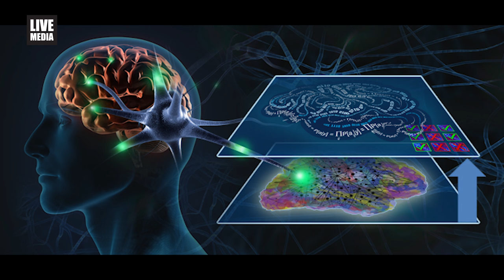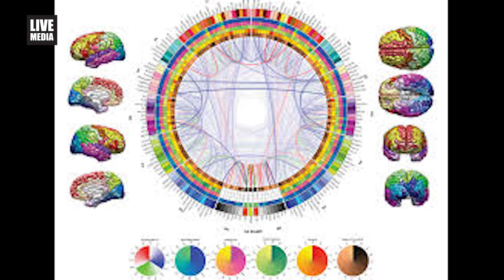Γιώργος Παξινός: «Ο εγκέφαλός μας, μας έχει οδηγήσει σε αδιέξοδο»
Συνέντευξη Γιώργος Κιούσης

Έχει καταξιωθεί διεθνώς για την προσφορά του στην Ιατρική και για τις μοναδικές παγκοσμίως χαρτογραφήσεις του εγκεφάλου. Είναι καθηγητής Ψυχολογίας και Ιατρικών Επιστημών στο Neuroscience Research Australia του Πανεπιστημίου της Νέας Νότιας Ουαλίας στο Σύδνεϋ. Γεννήθηκε στις 6 Δεκεμβρίου του 1944 στη Λεύκη Ιθάκης. Οι επιστημονικές του αναζητήσεις τον οδήγησαν μακριά από την Ελλάδα. Συνέχισε τις σπουδές του στο Πανεπιστήμιο Berkeley στην Καλιφόρνια και μεταπτυχιακά στο πανεπιστήμιο McGill στον Καναδά. Έπειτα πέρασε ένα μεταδιδακτορικό έτος στο Yale.

Από το 1973 εργάζεται στο Πανεπιστήμιο του Νew South Wales στο Sydney, όπου και διαμένει διατηρώντας όμως επαφή και με τα καλύτερα Πανεπιστήμια και Ερευνητικά Κέντρα ανά τον κόσμο, μεταξύ των οποίων και το Πανεπιστήμιο της Οξφόρδης. Μιλάμε με τον Ο Δρα Γιώργο Παξινό, με αφορμή το βιβλίο του «Κατ’ εικόνα» εκδόσεις Λιβάνη.  Ένα μυθιστόρημα που οι ήρωές του ταξιδεύουν σε τέσσερις ηπείρους με σκοπό την εύρεση της ταυτότητάς τους. Πώς αξίες όπως η Αγάπη, η Πίστη, η Συγχώρεση και η Ελευθερία μπορούν να αλλάξουν τις ζωές τους; Ποια τα όρια της επιστήμης και του νου; Μπορεί ο άνθρωπος να συμφιλιωθεί με τη φύση; «Η αγάπη μένει όταν τα λουλούδια πέφτουν στο χώμα».

Ο Γιώργος Παξινός εξελέγη Μέλος της Αυστραλιανής Ακαδημίας Επιστημών το 2009 και Αντεπιστέλλον Μέλος της Ακαδημίας Αθηνών το 2012. Είναι ο κορυφαίος χαρτογράφος του εγκεφάλου και του νωτιαίου μυελού. Ανακάλυψε ενενήντα μία περιοχές (πυρήνες) στο κεντρικό νευρικό σύστημα και σε πολλές έδωσε ελληνικά ονόματα. Οι περισσότεροι επιστήμονες που εργάζονται πάνω στη σχέση μεταξύ του ανθρώπινου εγκεφάλου και ασθενειών όπως Αλτσχάιμερ, Πάρκινσον και σχιζοφρένεια ή μοντέλα σε πειραματόζωα αυτών των ασθενειών χρησιμοποιούν τους άτλαντές του. Ο άτλαντάς του για τον ανθρώπινο εγκέφαλο (που έχει μεταφραστεί στα ελληνικά) είναι ο πιο ακριβής για τον εντοπισμό περιοχών του υποφλοιού. Για σαράντα πέντε χρόνια έχει ενεργό δράση για την προστασία του περιβάλλοντος. Λατρεύει το ποδήλατο, το κολύμπι, το Pilates, το τάνγκο και το χασάπικο. Περνάει πέντε μήνες το χρόνο στην Ελλάδα και θα τον βρείτε τα καλοκαίρια στην Ιθάκη.

Εικονολήπτης Βασίλης Χριστοδούλου
Παραγωγή Livemedia